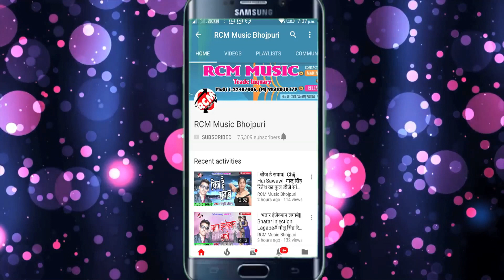कुलदीप आर्यन का 2018 का सबसे बड़ा सांग ||बाबा हो मत रोक हमरा के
Title: BABA HO MAT ROK HUMRA KE
Singer: KULDEEP ARYAN
Lable: RCM Music
Lyrics: BABUA ANJAK
Video Director:
DOP: